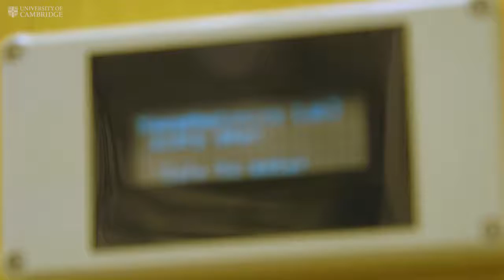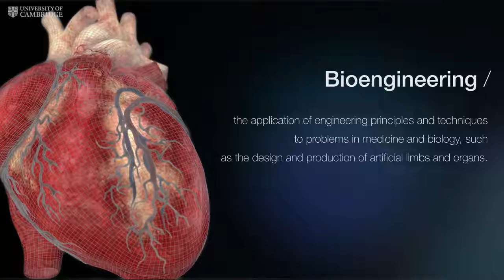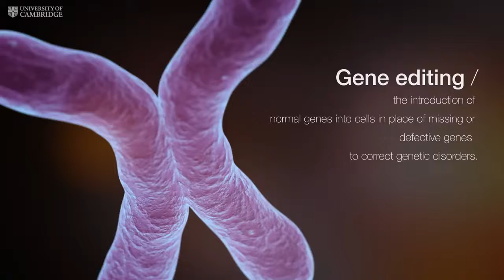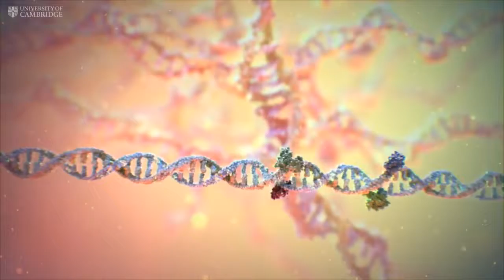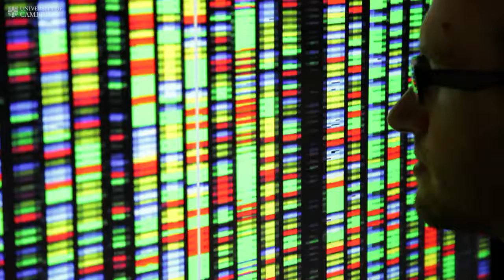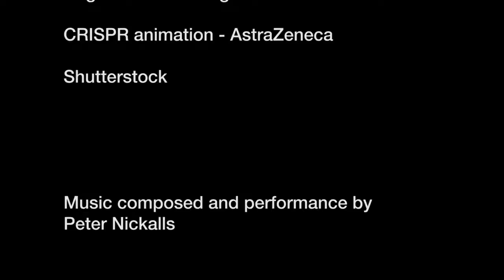The Future of Medicine